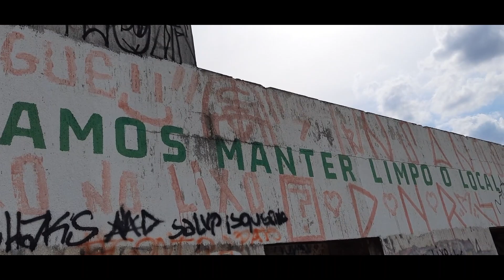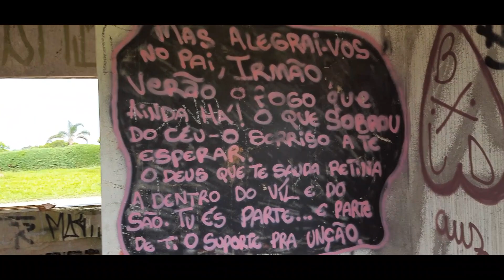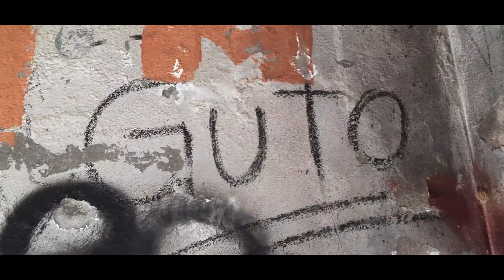Pedra da Guarita Vista Incrível de Bragança Paulista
Hoje vamos na Pedra da Guarita, o visual é incrível
Venha conhecer esse lugar comigo, apesar de muita gente conhecer
não é um ponto turístico oficial.
Agradecido e Feliz